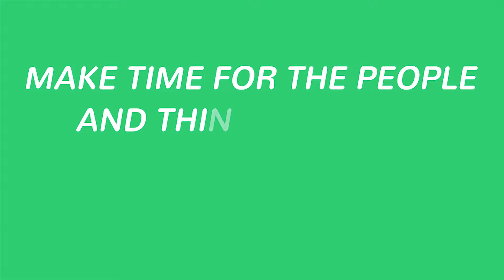Do I Receive Dividends When Selling Call Options? [Episode 415]